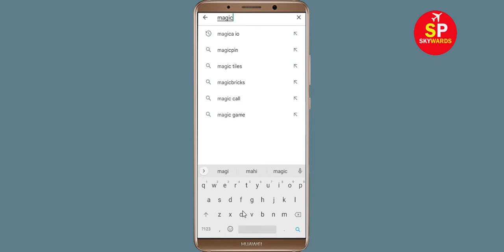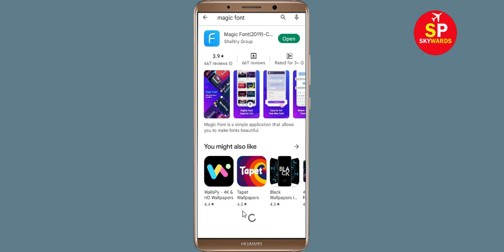How To Fix Magic Font App White Screen Issue Android & Ios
Hello friends, today in this video i will show you how to fix How To Fix Magic Font App White Screen Issue Android & Ios. If you are facing same problem in your android phone then follow the all basic steps.